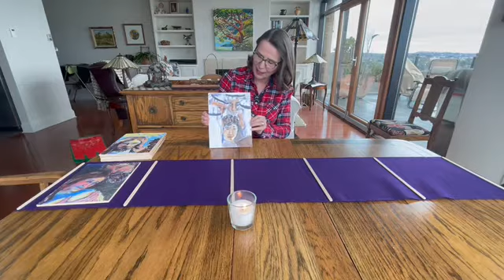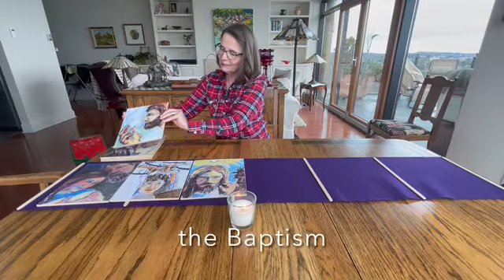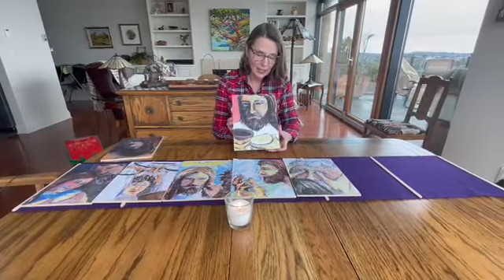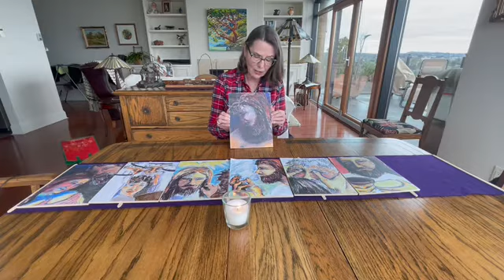Faces of Easter 7 | Crucifixion & Resurrection | Godly Play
Join us for Table Church!